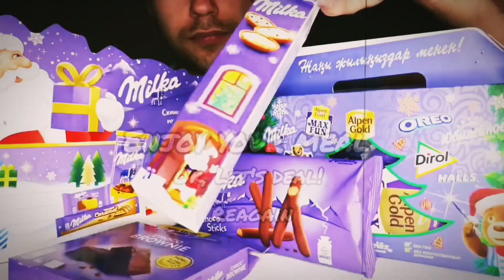ASMR MUKBANG ONCE FARM ORGANIC SMART BLEND